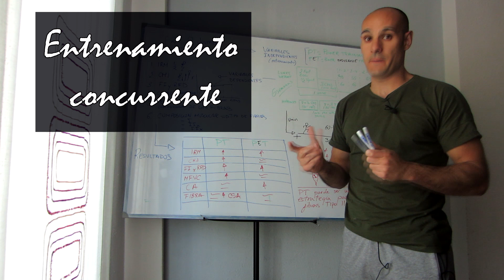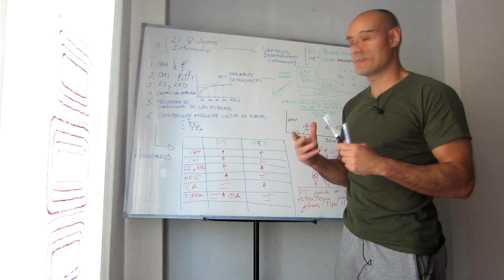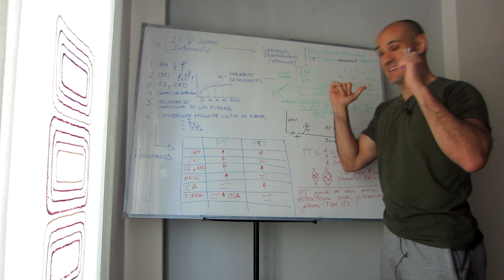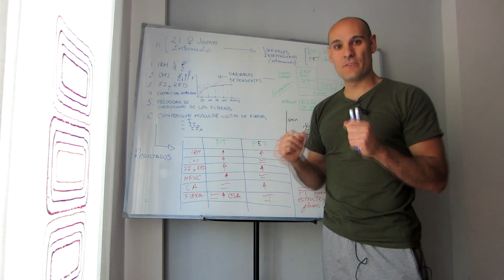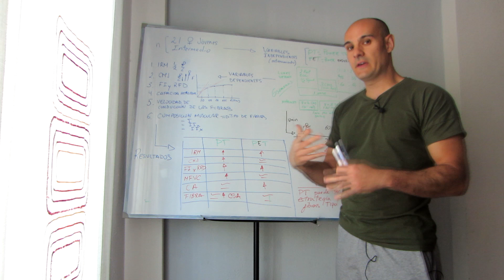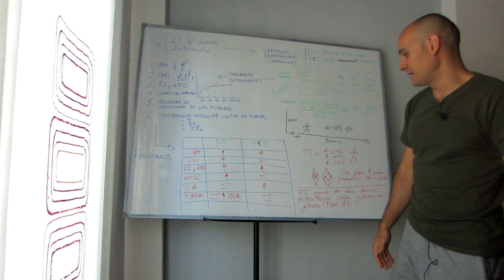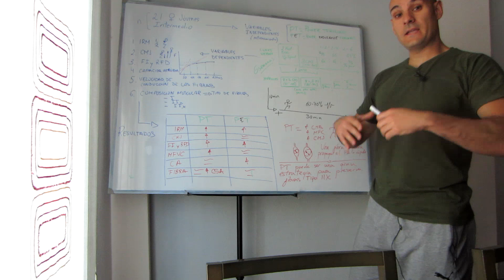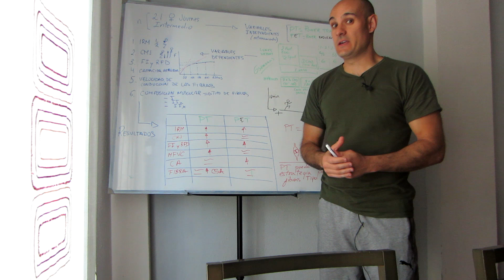COMBINAR GIMNASIO Y CARRERA ¿EL ENTRENAMIENTO DE RESISTENCIA TE HACE MÁS LENTO?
Ya os he hablado otras veces de entrenamiento concurrente. Este tema da para mucho y lo que aquí os cuento es una gota en un mar inmenso.

Espero que os guste y que os ayude.

Disculpad algunos problemas de edición, pero lo mio es entrenar jejeje.

Puedes apoyarme también a través de AMAZON